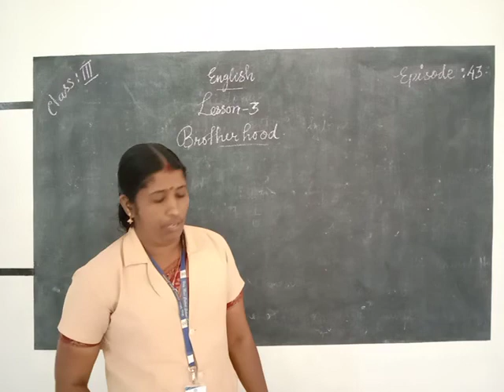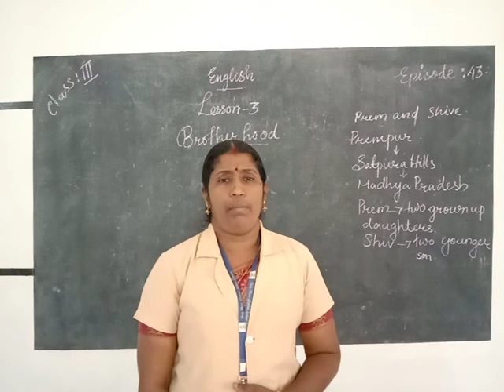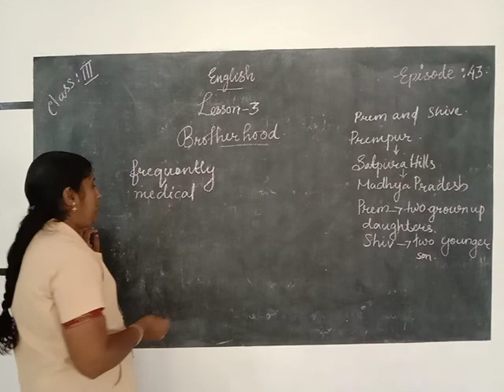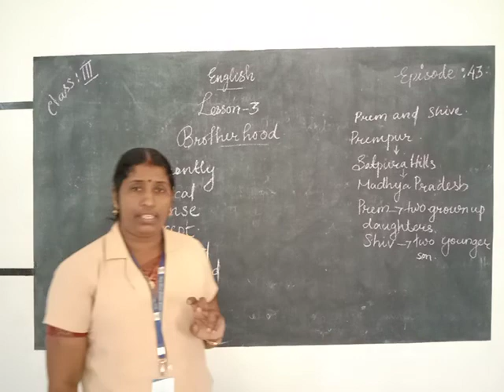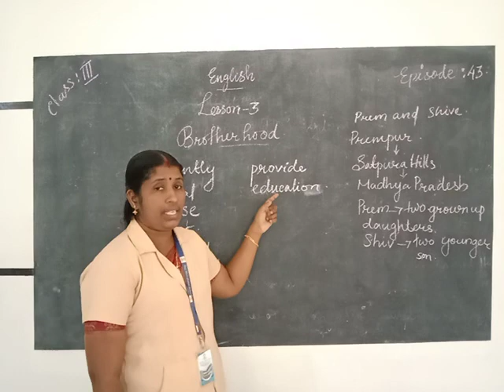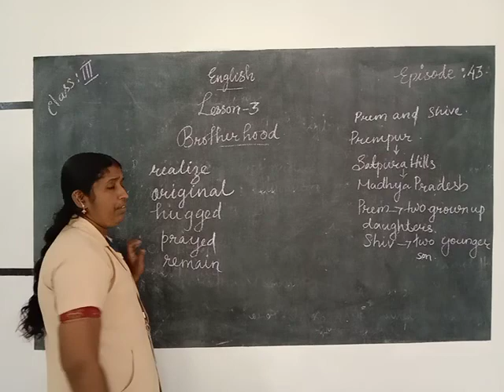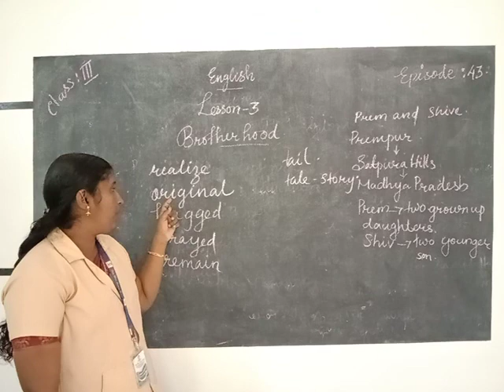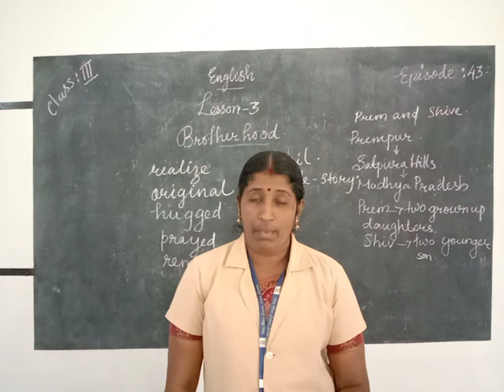HMCS CLASS III ENGLISH EPISODE 43